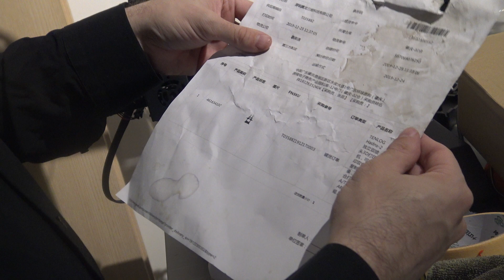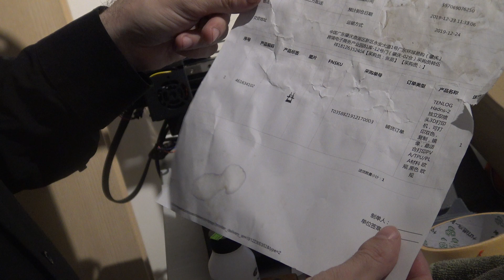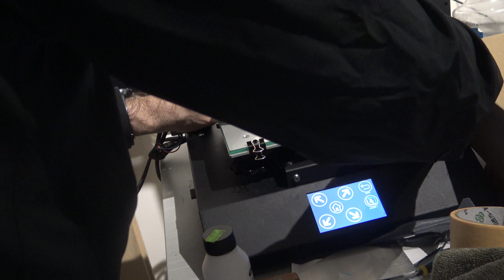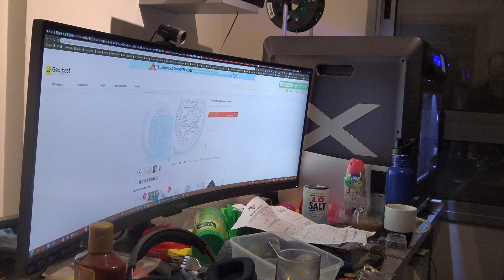tenlog 2 hand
tenlog 2 hand get enough
I unbox stuff. I review stuff I like stuff if you want you to send me your product or sponsor a video
Click on me!
send me money for new Stuff!